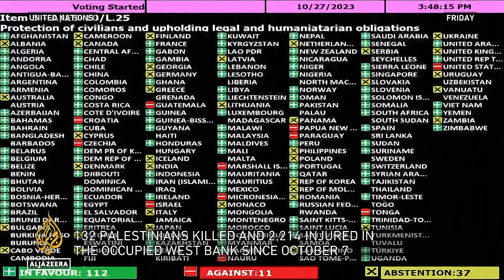Can the West stop Israeli attacks in Occupied West Bank? | Inside Story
More than 130 Palestinians have been killed in Israeli attacks in the Occupied West Bank since the beginning of the war on Gaza.
Settler attacks, raids and demolitions are a daily occurrence in what has been the worst year for Palestinians in recent memory.
World powers have begun speaking out against Israel - but can they pressurise  it to stop the violence against Palestinians in the Occupied West Bank?